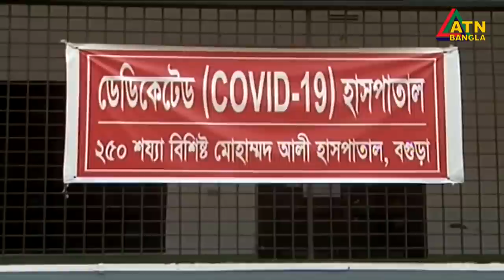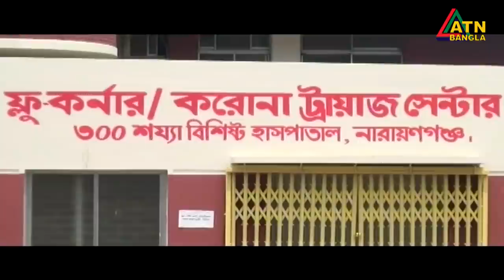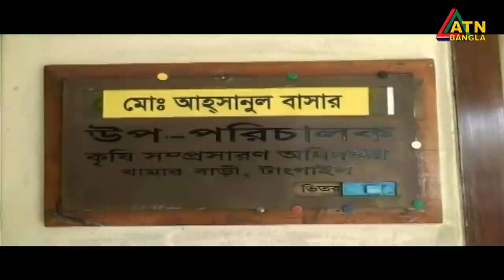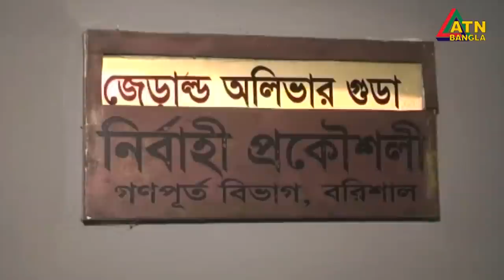এটিএন বাংলা গ্ৰামগঞ্জের সংবাদ | 22.08.2020 | ATN Bangla Gramgonjer News